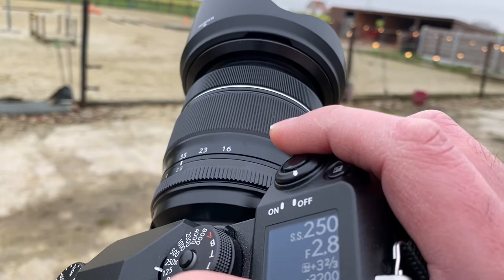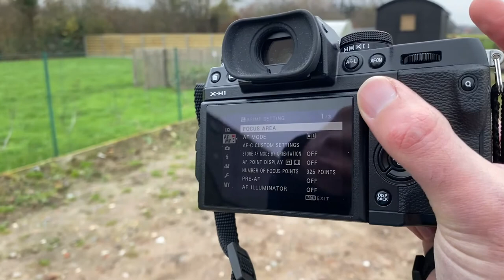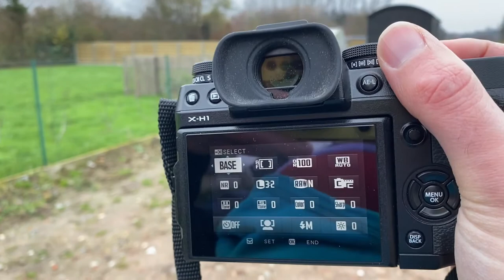foto's nemen van de pony rijles van dochter Stella